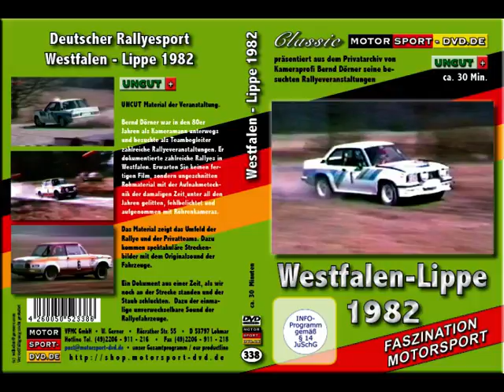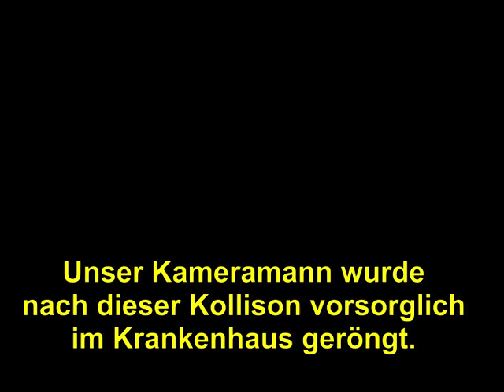Rallye Westfalen Lippe Fahrt 1982 (Trailer DVD 338) Rallye DVD Motorsport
Wertungsprüfungen der  Westfalen Lippe 1982 als UNCUT Version von Bernd Dörner. Unkommentiert mit dem Originalsound der Fahrzeuge.